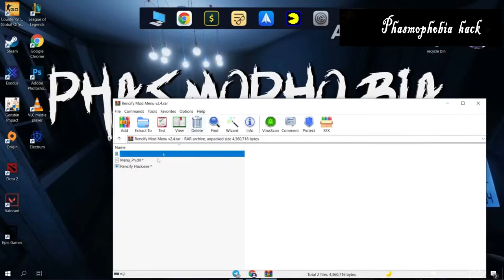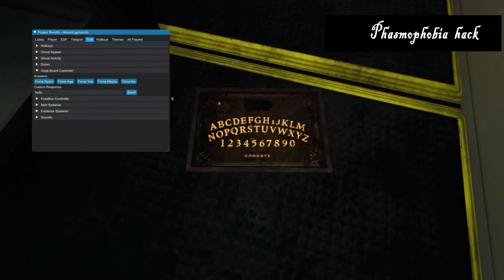[NEW] PHASMOPHOBIA HACK | ESP, MONEY, GHOST, LVL, MOD MENU | FOR 2022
🔑 PASSWORD: bear

◼️ How to use phasmophobia mod menu:
◼️ GO TO LINK
◼️ CLICK ''DOWNLOAD''
◼️ UNZIP THE FILE
◼️ FOLLOW THE INSTRUCTIONS IN THE VIDEO
◼️PRESS F12 FOR HACK MENU